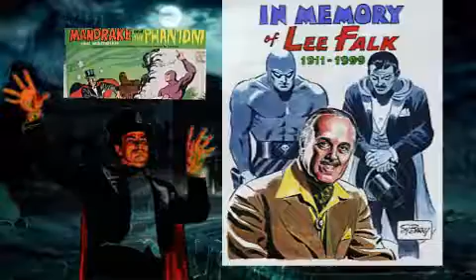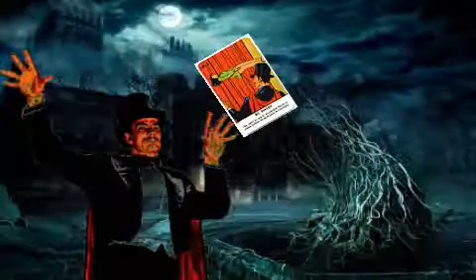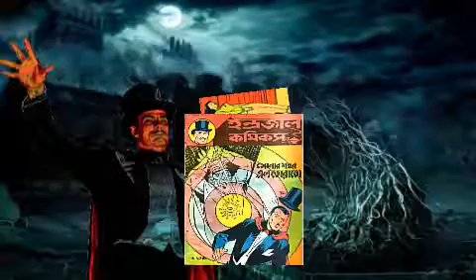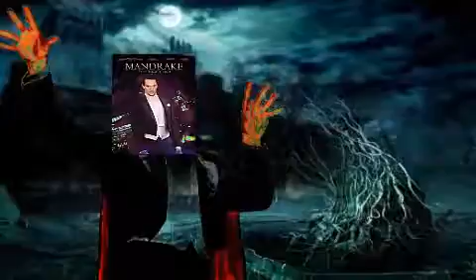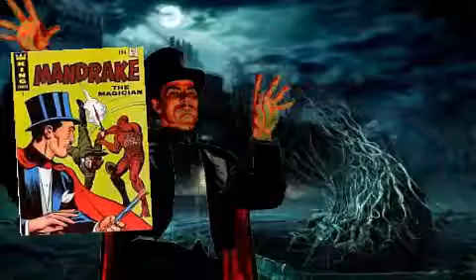BIOGRAFIA DE MANDRAKE EL MAGO- (DEFENSORES DE LA TIERRA)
PANADERIA - CONFITERIA : OLMO PAN
C/SAN CAYETANO N·23 - TELF: 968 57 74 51
TORRE PACHECO (MURCIA)